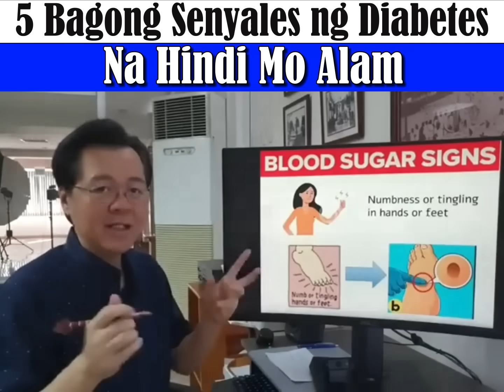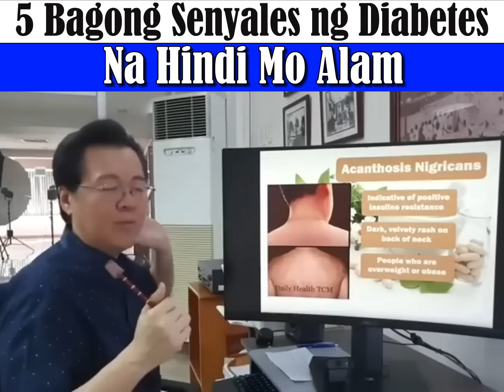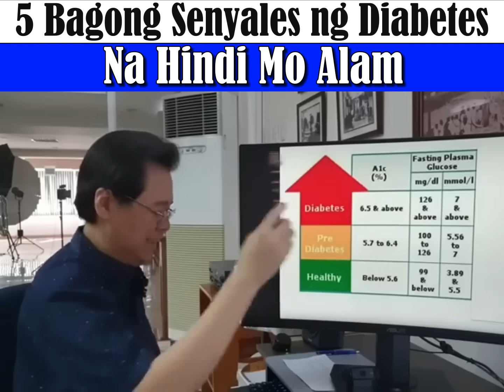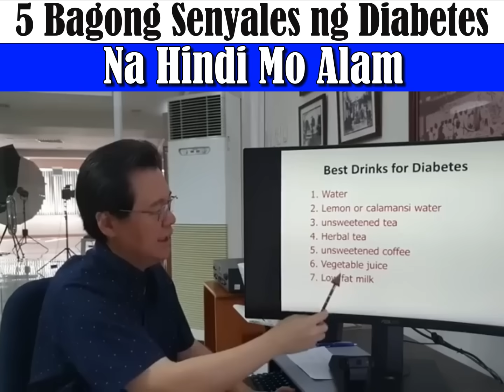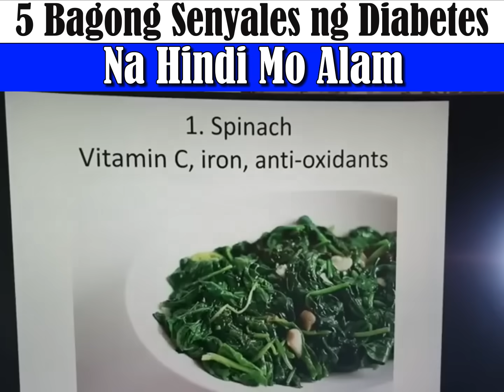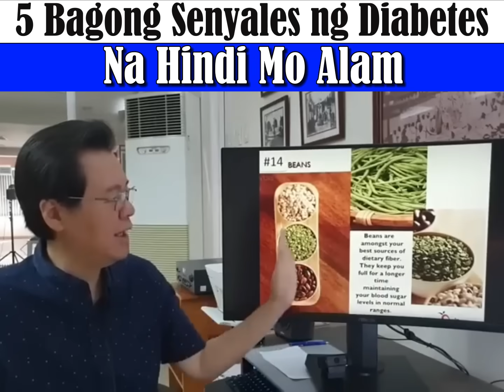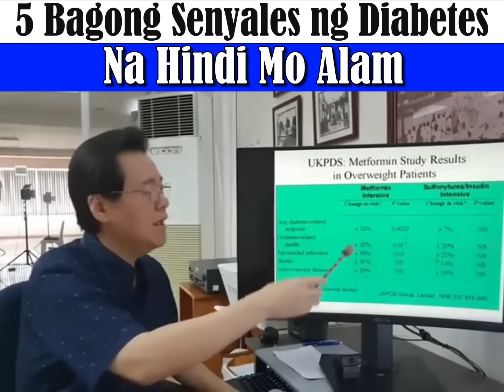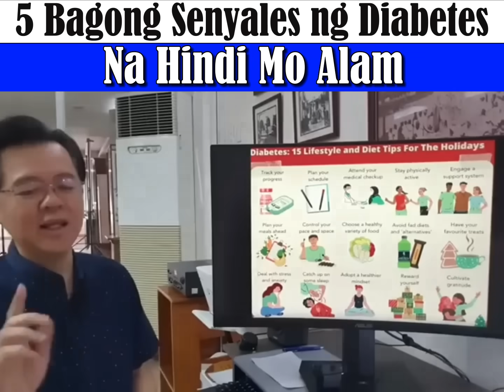5 Bagong Senyales ng Diabetes na Hindi Mo Alam. - By Doc Willie Ong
5 Bagong Senyales ng Diabetes na Hindi Mo Alam.
Tamang Pagkain at Gamutan sa Diabetes.
 (Internist and Cardiologist)